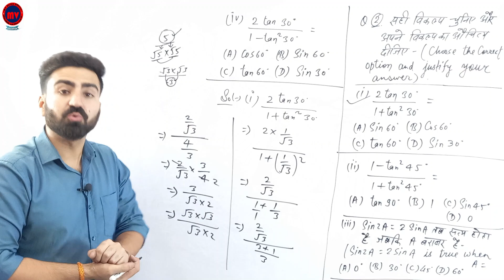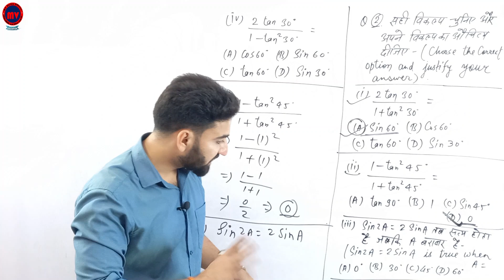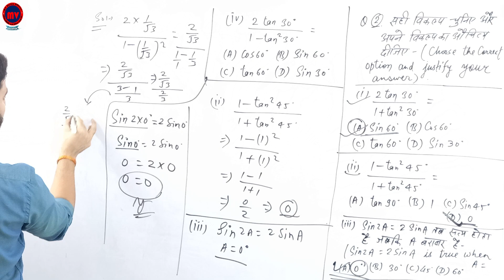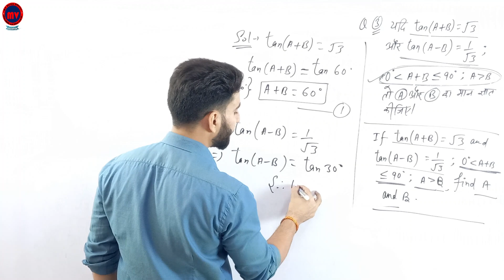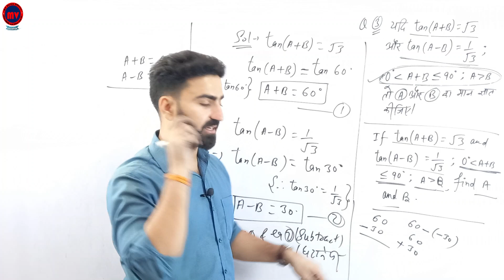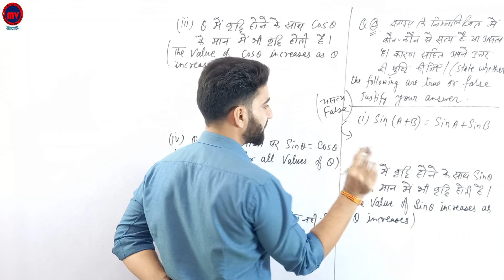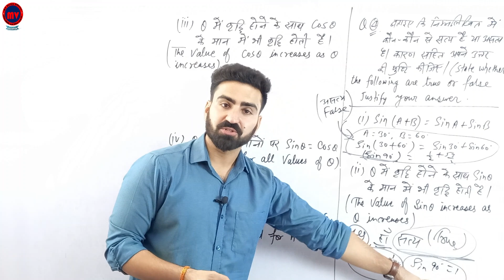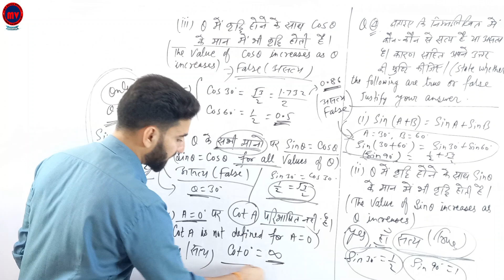Ex.8.2 Q.No.2,3,4 || Maths Ch-8 || NCERT/CBSE/RBSE Class-10 || Trigonometry || त्रिकोणमिति | 2021-22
Ex. 8.2 Q. No.2, 3, 4 (complete) || Maths Ch.-8 || NCERT Class-10 || Trigonometry || त्रिकोणमिति || 2021-22